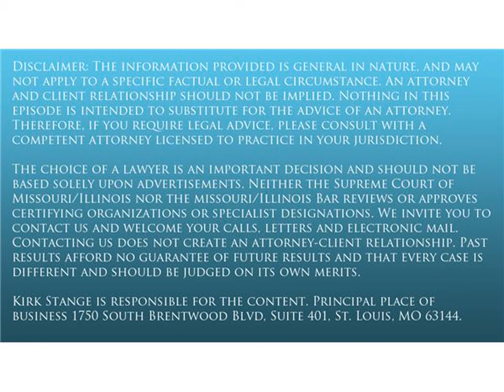Expert Witnesses Can Play Important Role in Family Law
Kirk Stange talks about the role expert witnesses can play in divorce and family law matters.  In many cases, they can play a key component to a successufl resolution of a case either at trial or thorugh settlement.  You can discovery more on this topic in an article titled: Expert Witnesses An Important Facet Of Many Cases.  Some common experts that can become important are appraisers, psychologists, vocational experts and medical experts.  Stange Law Firm has locations in Missouri in St. Louis, St. Charles County and City (by appointment only), Jefferson County, Franklin County, Lincoln County in Missouri and St. Clair County, Madison County and Monroe County (by appointment only) in Illinois.